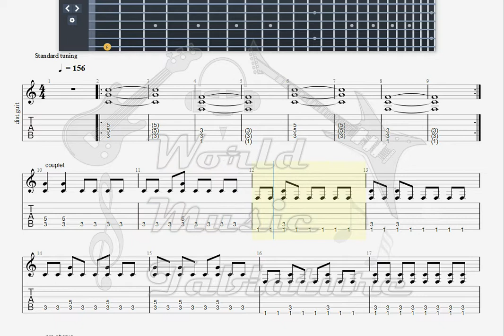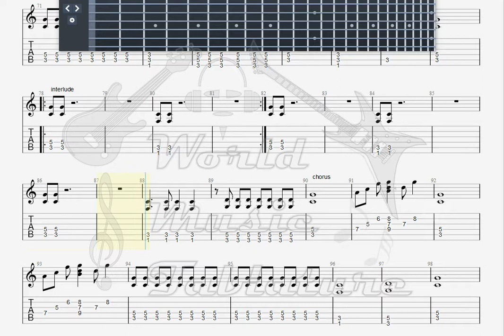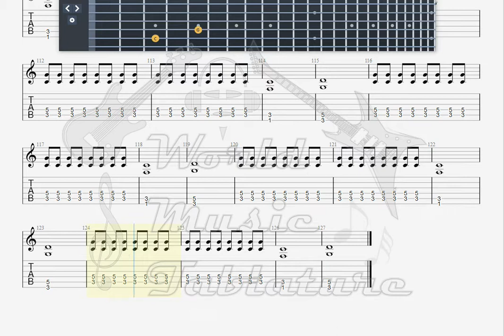Ford, Lita Kiss Me D eadly GUITAR 2 TAB